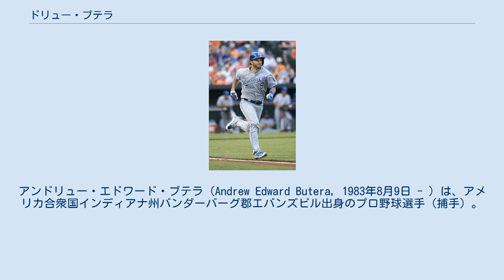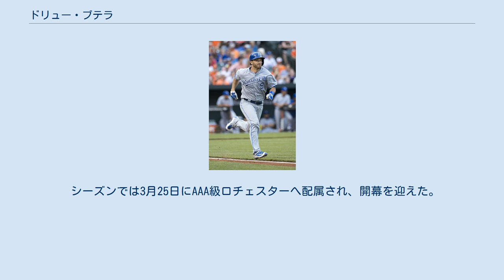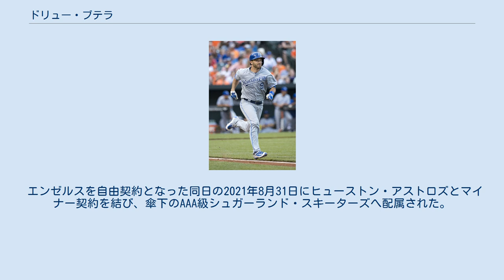ドリュー・ブテラ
アンドリュー・エドワード・ブテラ（Andrew Edward Butera, 1983年8月9日 - ）は、アメリカ合衆国インディアナ州バンダーバーグ郡エバンズビル出身のプロ野球選手（捕手）。
右投右打。
MLBのヒューストン・アストロズ傘下所属。
愛称はザ・ドン（The Don）。
 一部メディアでは「ビュテラ」と表記されることもある。
 父のサル・ブテラも元メジャーリーガー（捕手）である。
 2005年のMLBドラフト5巡目（全体149位）でニューヨーク・メッツから指名され、6月9日に契約。
契約後、傘下のA-級ブルックリン・サイクロンズでプロデビュー。
55試合に出場して打率.217、1本塁打、23打点、1盗塁を記録した。
 2006年はA級ヘイガーズタウン・サンズでプレーし、95試合に出場して打率.186、5本塁打、38打点、1盗塁を記録した。
 2007年はA+級セントルーシー・メッツで52試合に出場後、6月にAA級ビンガムトン・メッツへ昇格。
AA級ビンガムトンでは30試合に出場して打率.188、1本塁打、4打点を記録した。
 2007年7月30日にルイス・カスティーヨとのトレードで、ダスティン・マーティンと共にミネソタ・ツインズへ移籍した。
移籍後は傘下のAA級ニューブリテン・ロックキャッツでプレーし、17試合に出場して打率.260、3打点を記録した。
 2008年はAA級ニューブリテンでプレーし、96試合に出場して打率.219、7本塁打、39打点を記録した。
オフの11月19日にツインズとメジャー契約を結び、40人枠入りを果たした。
 2009年3月31日にAAA級ロチェスター・レッドウイングスへ配属され、開幕を迎えた。
この年はAAA級ロチェスターでプレーし、99試合に出場して打率.211、2本塁打、25打点を記録した。
 2010年3月7日にツインズと1年契約に合意し、自身初の開幕ロースター入りを果たした。
4月9日のシカゴ・ホワイトソックス戦でメジャーデビュー。
この年はジョー・マウアーに次ぐ2番手捕手として、49試合に出場（捕手としての出場は47試合）。
打率.197、2本塁打、13打点と打撃面では結果を残せなかったが、盗塁阻止率は43％という高水準だった。
 2011年2月26日にツインズと1年契約に合意。
この年はマウアーの故障によって出場機会が増え、93試合でマスクを被った。
しかし、打率は.167と力不足は明らかだった。
オフには、MLBの台湾遠征チームの一員に選ばれた。
 2012年3月31日にAAA級ロチェスターへ配属され、3年ぶりにAAA級で開幕を迎えることとなった。
5月1日にメジャーへ昇格。
その後はマウアーのバックアップとしてシーズンを過ごした。
 2013年1月17日にツインズと1年契約に合意。
開幕前の3月に開催された第3回ワールド・ベースボール・クラシック(WBC)のイタリア代表に選出された。
 シーズンでは3月25日にAAA級ロチェスターへ配属され、開幕を迎えた。
7月24日にマウアーが育休リスト入りしたため、メジャーへ昇格。
2試合に出場したが、7月28日にマウアーが復帰したため、AAA級ロチェスターへ降格した。
結局ツインズでは2試合の出場に留まった。
 2013年7月31日にミゲル・スルバランとのトレードで、ロサンゼルス・ドジャースへ移籍した。
移籍後はAAA級アルバカーキ・アイソトープスで16試合に出場し、登録枠が拡大された9月1日にメジャーへ昇格。
昇格後は4試合に出場（うち2試合では一塁手として出場）し、打率.143だった。
オフの11月29日にドジャースと70万ドルの1年契約に合意した。
 2014年はA.J.エリスに次ぐ2番手捕手として開幕ロースター入りしたが、4月8日にエリスが左膝の故障で離脱したため、先発としての出場機会が増加。
また、投手としても2試合に登板した。
 オフの11月7日に日米野球2014のMLB選抜に選出...